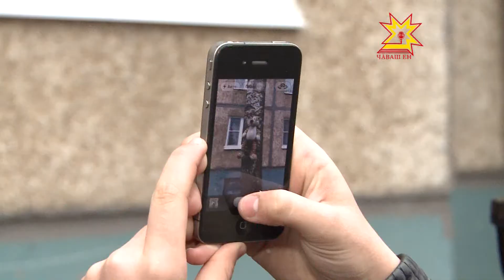Акилбупсер. Выпуск 27.04.2015